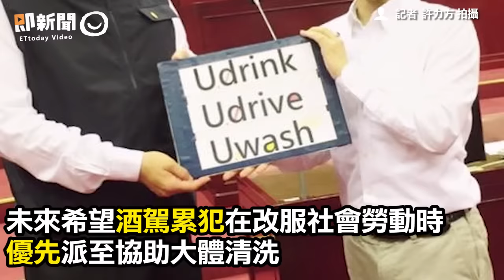台北首提酒駕罰「洗大體」 引發網友正反論戰